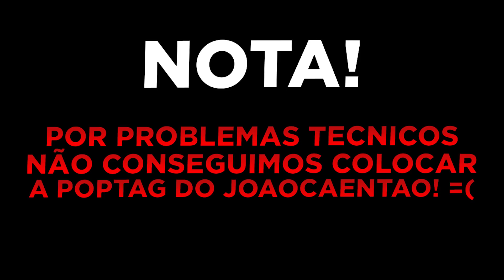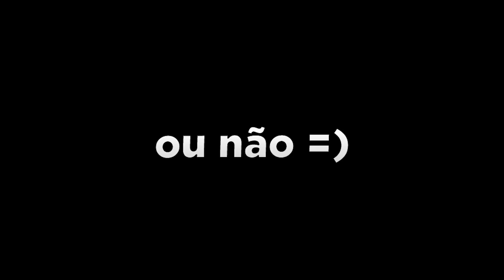JOGAMOS O SECADOR DE CABELO DENTRO DA PISCINA! ( ficaram desesperados )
●💥 Acesse NeagleShop e garanta seus produtos outro nível!!!

⇃Segue aqui ⇂

● Confira o canal de todos da casa na nossa box!

▪ IShow
▪ João Caetano
▪ Viros
▪ Caique

▪ Número da caixa postal: 24013

✦✦ (Musicas)  NEFFEX ✦✦